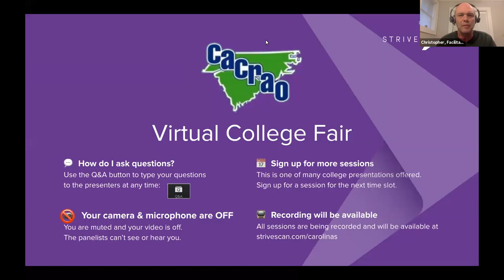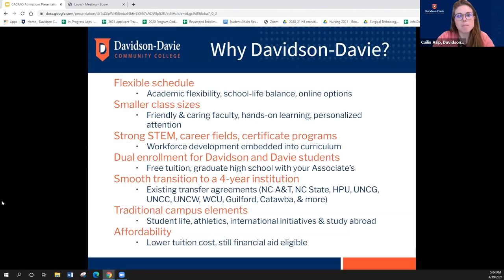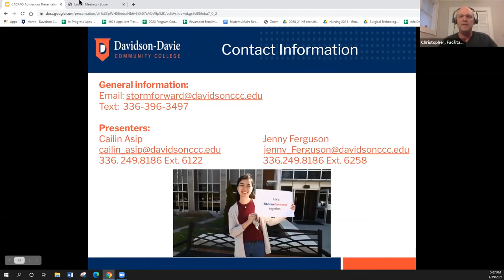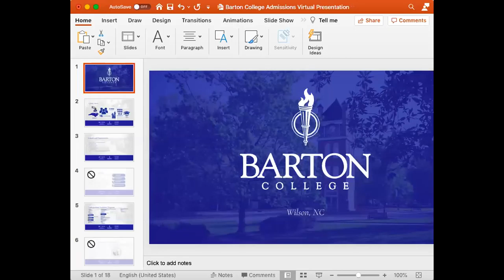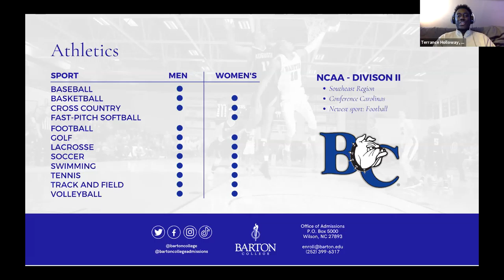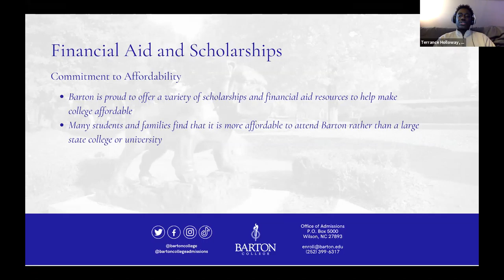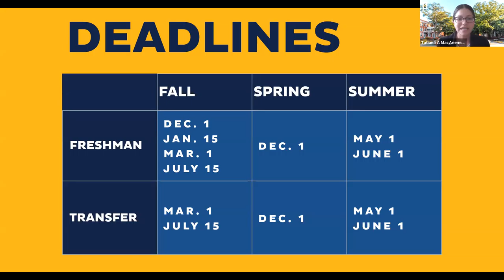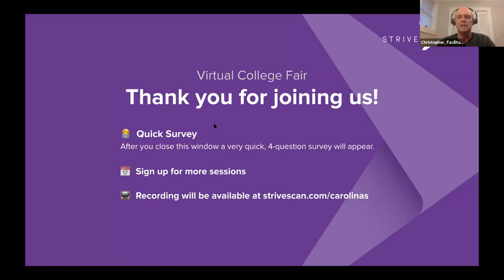Session A2 - CACRAO April Virtual College Fair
In this session, you will hear from the following institutions:

Davidson-Davie Community College
Full Sail University
Barton College
The University of North Carolina at Greensboro
Shaw University
North Carolina Central University